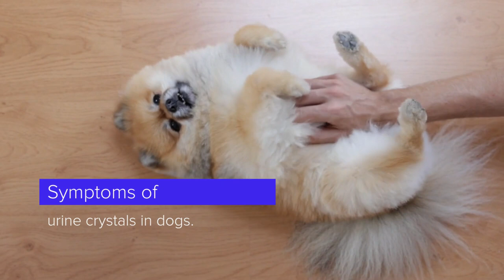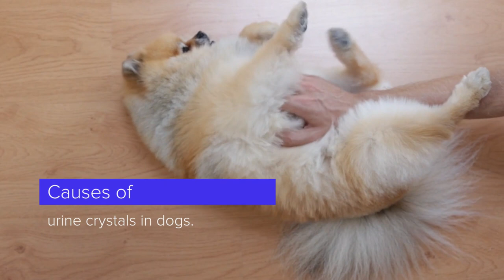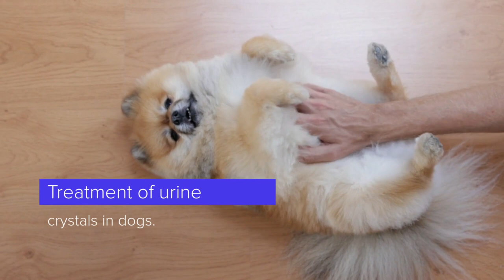CRYSTALS in your DOG'S URINE: 🐶💀Causes, Types and What to Do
📌 While there are many conditions that can cause changes in urination frequency or urine color, crystals in dog urine are one of the most common causes.

Occasionally, crystals are present in a dog's urine without causing any symptoms... WATCH THE VIDEO.